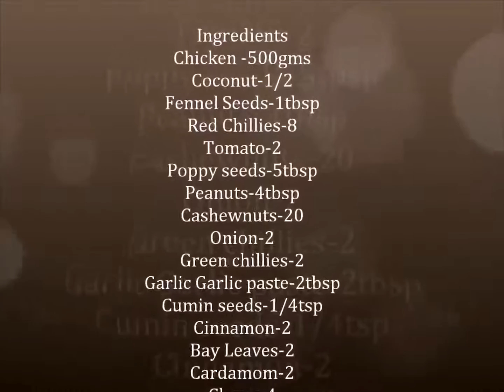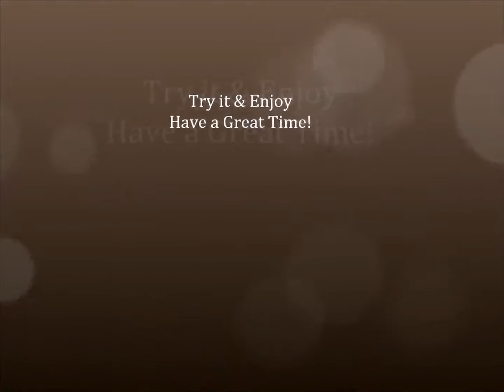Chicken Salna Recipe - Chicken Salna Curry Recipe Indian - How to make Chicken Salna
Chicken Salna Recipe - Chicken Salna Curry Recipe Indian - How to make Chicken Salna - Origin

Chicken Recipes - Chicken salna is the famous authentic dish in southern part of TamilNadu,specially Madurai-temple city. The way of cooking is very different and delicious in taste.You can get this dish almost in all restaurants, served with paratha (parotta). Chicken Salna and paratha is the main dish in the menu list in all parts of Taml Nadu.This video shows my version of cooking chicken salna.

Chicken Salna Recipe - Chicken Salna Curry Recipe Indian - How to make Chicken Salna -Spices and cooking method

Chicken is cooked in 3 parts with 3 different spices. Chicken cooked with dry roasted aromatic spices chilli,coriander and cumin mixture for 10 mins,then its cooked with tomato, onion puree for 10 mins and finally with Coconut, peanut paste for 10 mins. Slow cooking process brings out the more juicy, tender and soft chicken curry..

Chicken Salna Recipe - Chicken Salna Curry Recipe Indian - How to make Chicken Salna -Nutritional Benefits

Chicken recipes - Chicken Salna curry is known to be an excellent source of protein.These low-fat proteins also play an important role in assisting overweight people in losing weight quickly. As proteins are also known as the building blocks of muscles,chicken is also a great source if you're looking for muscle build-up.It contains phosphorus and calcium which helps in strengthening our teeth and bones. It contains Vitamin B6 that lowers your homocysteine level, and keeps heart healthy. It has minerals that strengthens your immune system.chicken is rich in selenium.Chicken is rich in vitamin B3 (Niacin), a vitamin that is essential for cancer protection.Eating chicken will keep energy levels high while metabolism-burning calories can manage to keep you at a healthy weight.

Chicken Salna Recipe - Chicken Salna Curry Recipe Indian - How to make Chicken Salna - Serving method

Chicken Recipes - Chicken Salna curry is  very different ,needs lot of preparation and more time. But its worth the taste. Chicken  Salna curry can be served as a main course for  dinner with  roti, naan, phulka or paratha. it can be served with biryani too.

Chicken Salna Recipe - Chicken Salna Curry Recipe Indian - How to make Chicken Salna -Ingredients:

Chicken-1 kg
Onion-2 medium
Green chillies-2
Coriander leaves
Salt to taste
Oil

For the tadka / Tempering:

Cinnamon -2
Cloves-4
Cardamom -2

For the Salna masala:

Tomato-2 medium
Onion-2 medium

For the Curry Powder- Spices :

Red Chillies-2
Coriander seeds-4tsp

For the Coconut Masala

Coconut-1/4
Peanut-1/4 cup
Cashew nuts-10
Poppy seeds-4 tbsp
Fennel seeds-1tsp

Chicken Salna Recipe - Chicken Salna Curry Recipe Indian - How to make Chicken Salna - Preparation method:

Dry roast the spices for the curry powder, add it to a blender, make a fine powder and keep aside.
Soak the almonds and the poppy seeds overnight and make a fine paste with coconut, peanuts and fennel seeds.
Heat oil in a pan, saute the tomatoes, onions and make a fine paste and keep it seperately (salna masala ).
Heat oil in a pan, add tempering ingredients and sauté it.
Once they done, add chopped onions, green chillies and cook it for few mins.
Add ginger garlic paste and fry it.
Add the chicken pieces,turmeric, salt and curry powder.
Mix it well, add little amount of water,cover it and cook for 20 mins in a medium flame.
Add the prepared salna masala, coconut masala and cook for 15 mins in a medium flame.
when the oil separates, floats on the top and the gravy is thick, garnish it with coriander leaves.
Serve it hot with rice or roti ,paratha,naan or phulka.